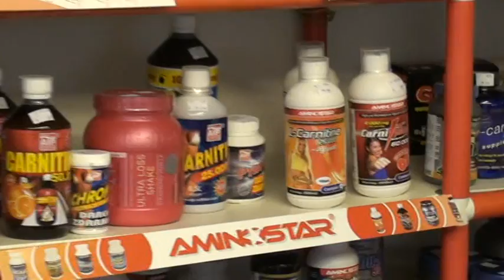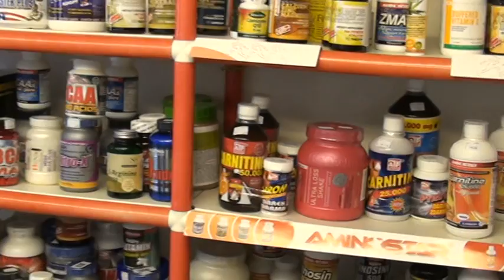Doplnky vyzivy 1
V predajni Olympia majú záujem o doplnky výživy zväčša stredoškoláci, chodia však aj mladší. Majitelia obchodu im poradia, čo je pre nich vhodné a čo nie.